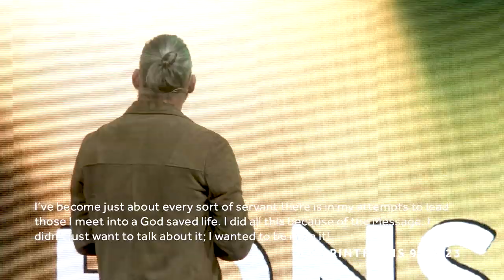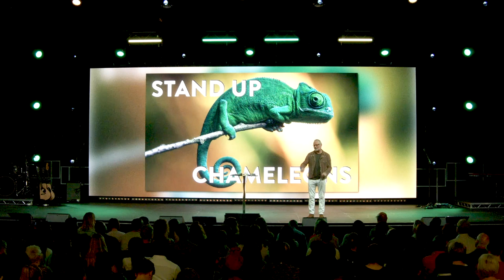Stand Up Chameleons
This message is about mastering the art of ADAPTABILITY and BLENDING IN so that we can serve and influence those who don’t share our worldview.
The apostle Paul became all things to all men.. Moses blended in for years so did Esther, Joseph and Daniel.
KING DAVID ‘CHAMELEONED’ himself by giving an Oscar winning performance as a MAD MAN in order to disguise himself, avoid detection and survive behind enemy lines.

Being a CHAMELEON is also about being smart and versatile enough to reinvent and reposition in order to remain relevant and achieve longevity.
IF WE CAN’T CHAMELEON WE WON’T LAST ?

Visit paulscanlon.com for more information on seminars, resources and to keep up to date with Paul Scanlon.